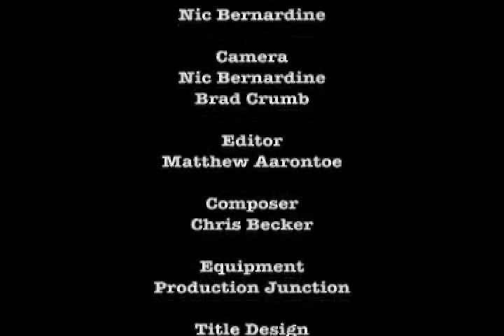Film ReVision #25 - Terms of Endearment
Myriad Arts' online talk show that, over the course of 2008, will discuss 25 films from 25 years ago.  This edition discusses the big Oscar winner from 1983 - "Terms of Endearment" with host Jonathan Betzler and guests Stephen Ott and Heather Overton.